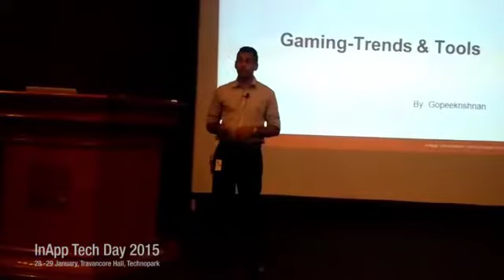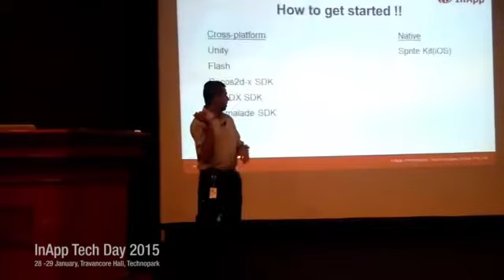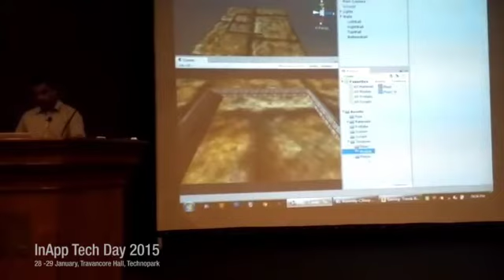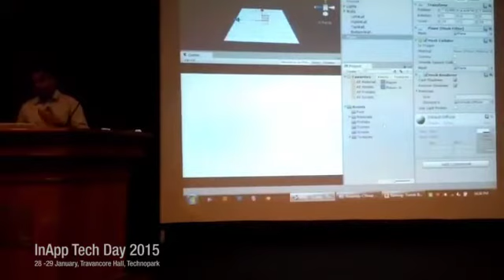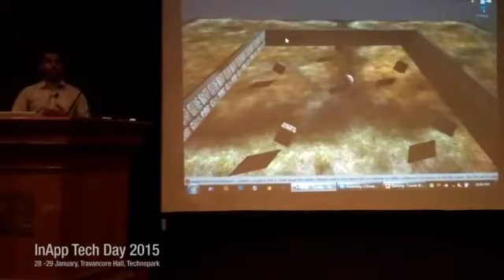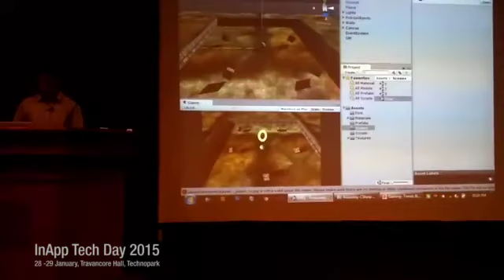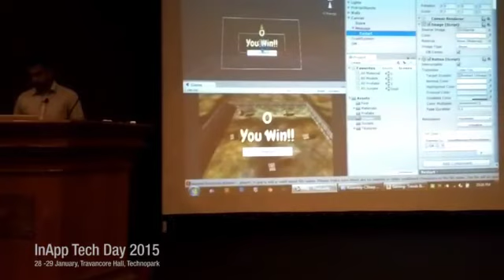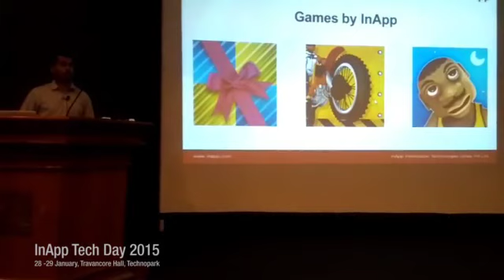Tech Day Session - Gaming,Trends and Tools by Gopeekrishnan S